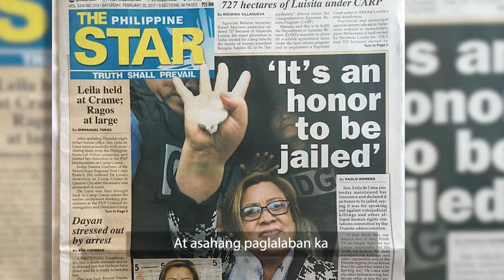Sen. Leila de Lima, Ina ng 4Ps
Hustisya't karapatan ilalabang walang humpay ni Leila
At asahang paglalaban ka
Ina ng 4Ps si Leila de Lima
EJK at kurap nilabanan n'ya
Ibabalik ang Hustisya at pag-asa
Lahat tayo'y tumindig at makiisa sa laban ni Leila!🎶